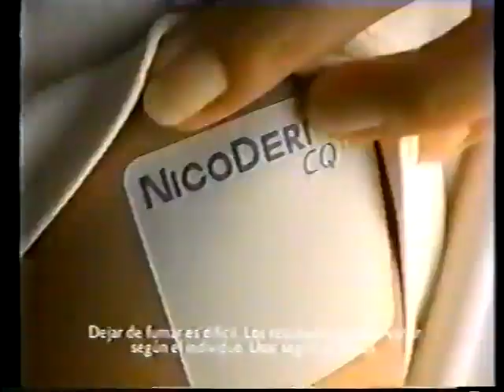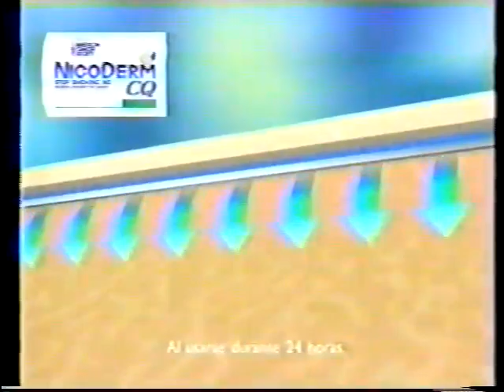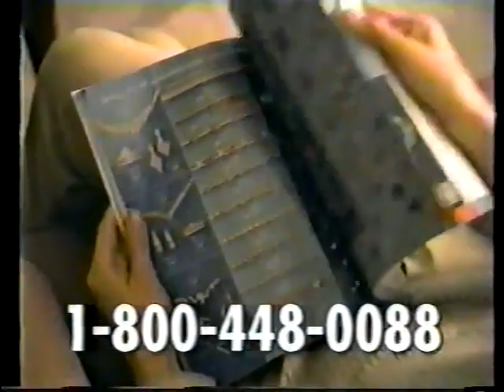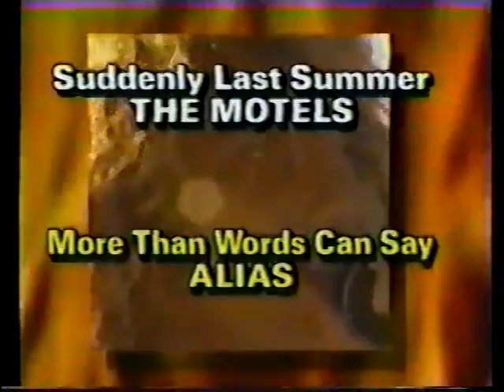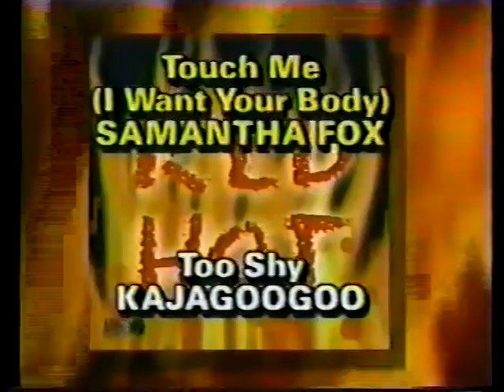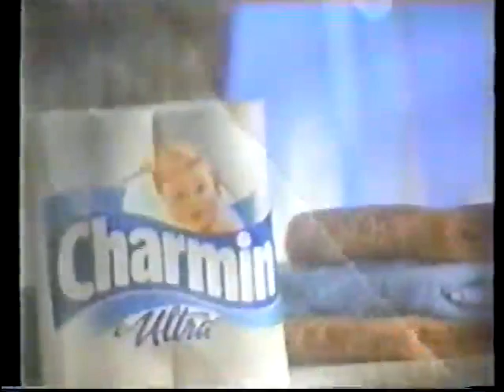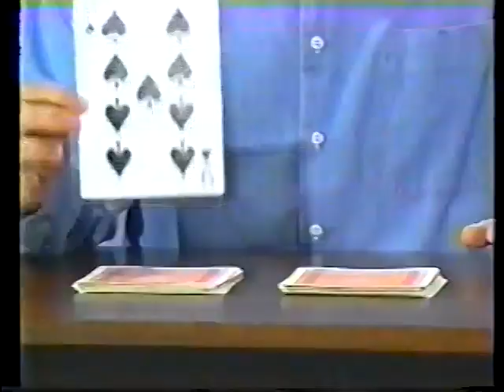AAA TV (December 28th, 1998)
(Taped in Parque de Beisbol, Nuevo Laredo, Tamaulipas on November 23rd)
1) Espectro Jr/Sangre Chicana/The Panther vs Perro Aguayo Jr/Heavy Metal/Octagón
2) La Parka Jr/Máscara Sagrada Jr/Original/Oscar Sevilla vs El Sanguinario/Gran Apache/Jerry Estrada/Mr Azteca
3) El Cobarde vs Latin Lover (WWA Heavyweight title)
4) Histeria/Maniaco/Mosco De La Merced/Psicosis vs Charly Manson/May Flowers/Nygma/Picudo